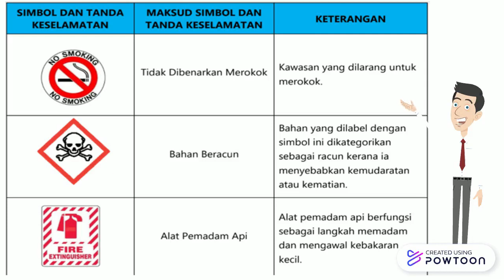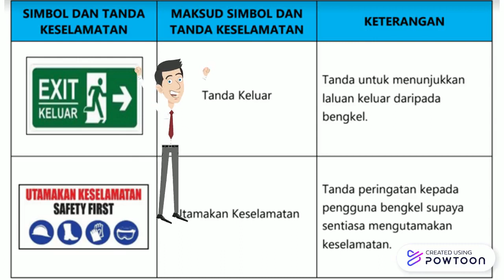Simbol & Tanda Keselamatan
Kenali simbol keselamatan di dalam bengkel. Pastikan ingat -- Created using Powtoon -- Free sign up -- Create animated videos and animated presentations for free.  PowToon is a free tool that allows you to develop cool animated clips and animated presentations for your website, office meeting, sales pitch, nonprofit fundraiser, product launch, video resume, or anything else you could use an animated explainer video. PowToon's animation templates help you create animated presentations and animated explainer videos from scratch.  Anyone can produce awesome animations quickly with PowToon, without the cost or hassle other professional animation services require.